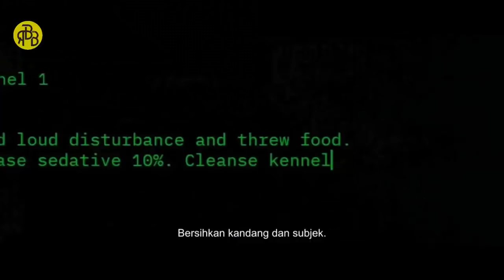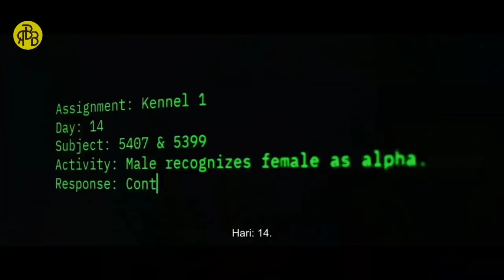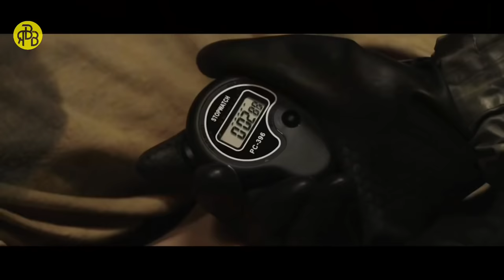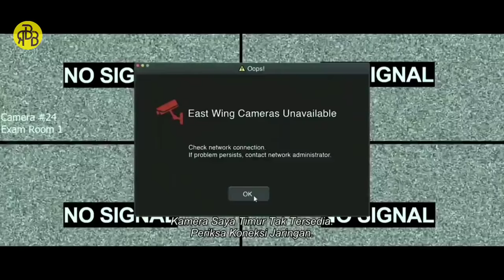FILM G1L4 ‼️ALUR CERITA FILM LIKE DOGS 2021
sinopsis – Like Dogs 2021 adalah film terapi eksperimental yang penuh dengan liku-liku, dipenuhi dengan salah arah sejak awal. Cerita ini dimulai dengan membuat kami percaya bahwa kami sedang menonton satu film, tetapi berubah tajam untuk menunjukkan kepada kami sesuatu yang sama sekali berbeda, yang dipenuhi dengan dilema moral, yang pada akhirnya menghilangkan banyak poin awal film. Pada saat kita masuk ke sisi yang lebih dalam dari film, kita menemukan bahwa ceritanya memang terasa terlalu sibuk, tidak mendapatkan cukup fokus pada eksperimen yang sebenarnya, hanya untuk itu berakhir dengan serangkaian motivasi yang tidak memuaskan di balik apa yang telah mendorong karakter untuk membuat keputusan. Ini adalah film dengan pertunjukan yang tidak mencapai level tertinggi, dengan sisi percaya diri dari karakter yang hebat, tetapi ketika harus melakukan rutinitas, tidak ada yang terasa seperti di mana kita membutuhkannya. Ini adalah film yang mencoba menjadi lebih edgy dari itu, meninggalkan semuanya di satu faktor, alih-alih memiliki ide-ide bengkok yang diinginkannya
Kisah yang menarik.